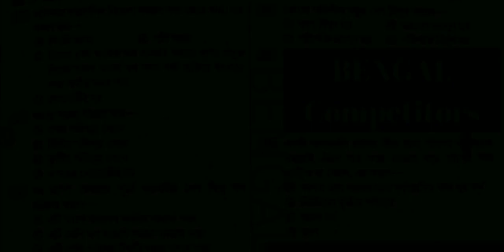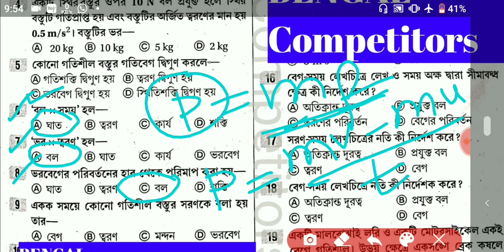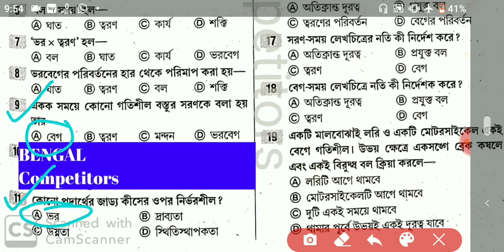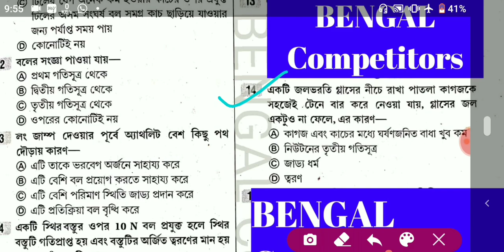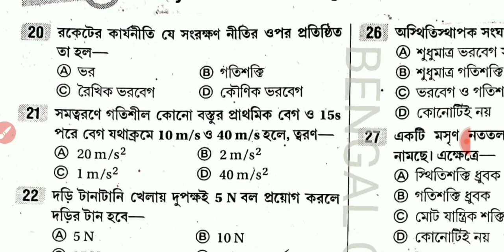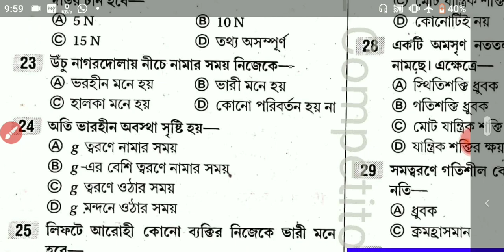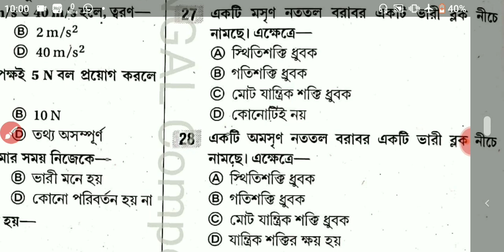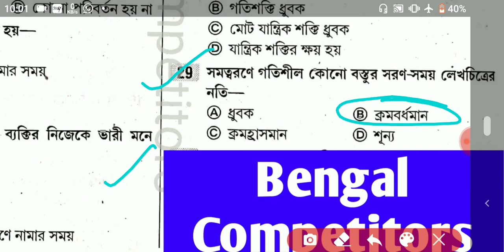Wbp SI/Wbp জেল পুলিশ/আবগারি পুলিশ/Rail Gr.D/ NTPC/ ICDS / গুরুত্বপূর্ণ সাধারণ বিজ্ঞান Crash Course